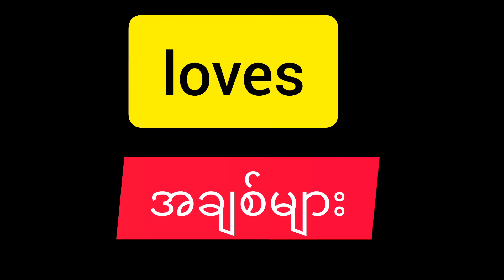loves#english myanmar vocabulary foryou